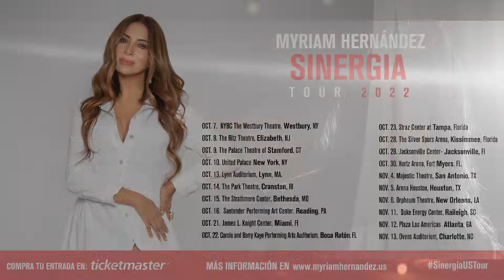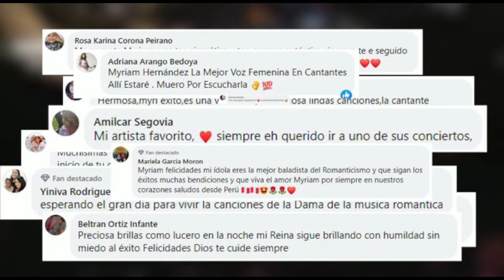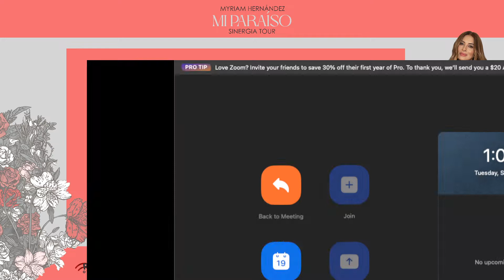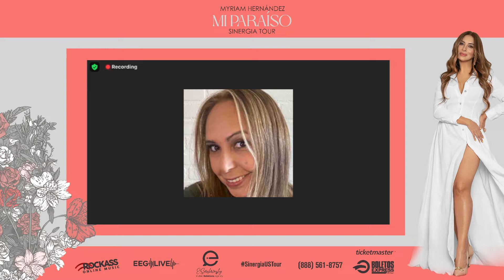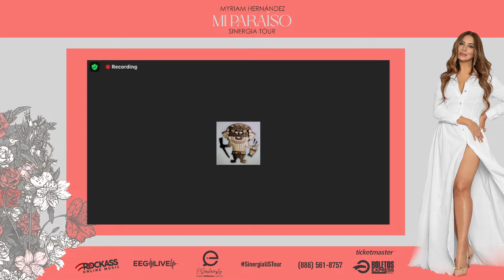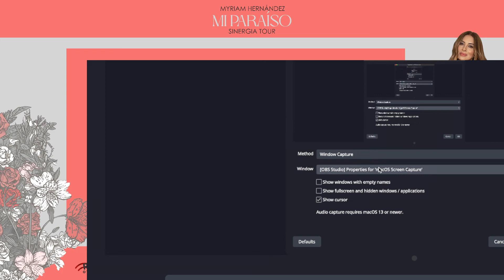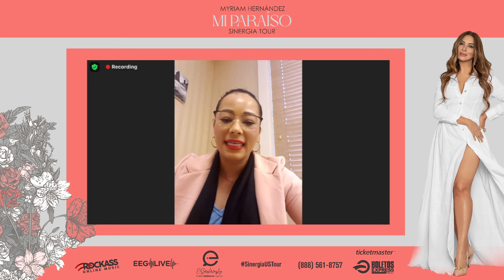Conferencia Myriam Hernandez - Tour USA 2022